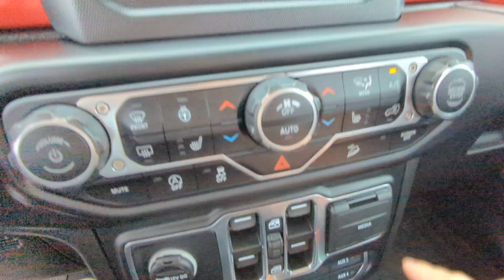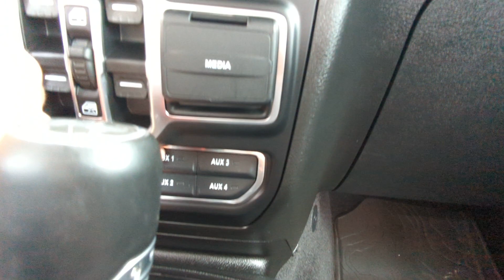Dustin, you are going to love this Jeep!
2021 Jeep Wrangler Rubicon, need off road prowess with the ability to drive it home from the trail, look no further.